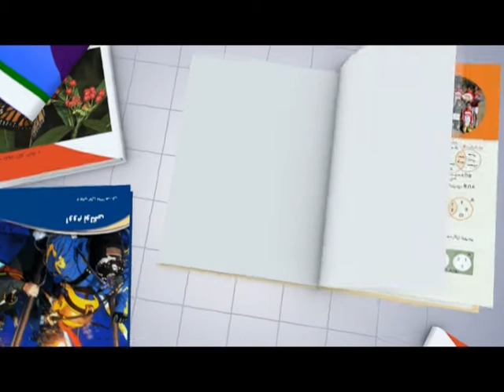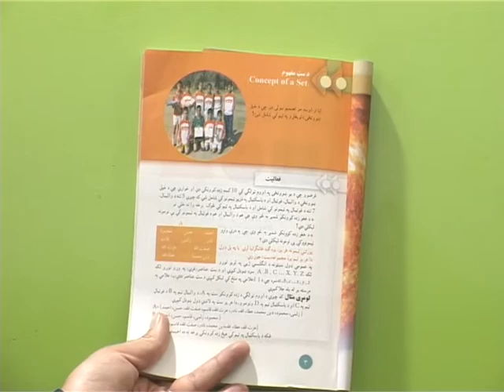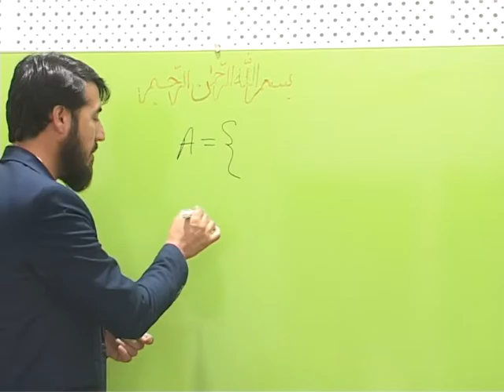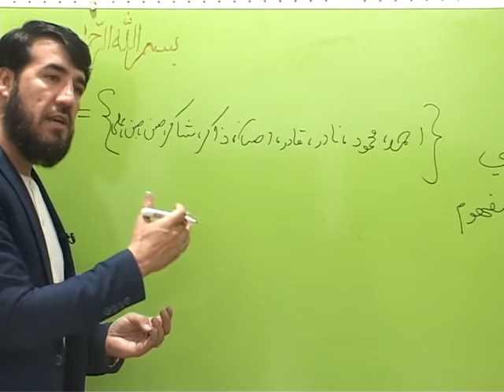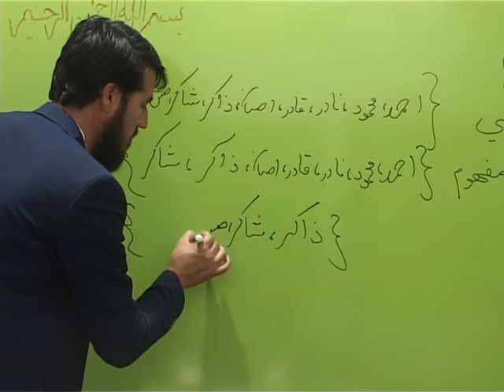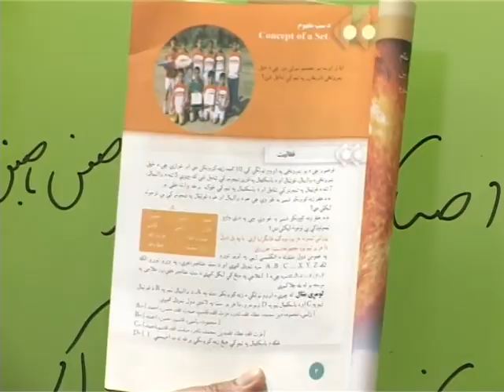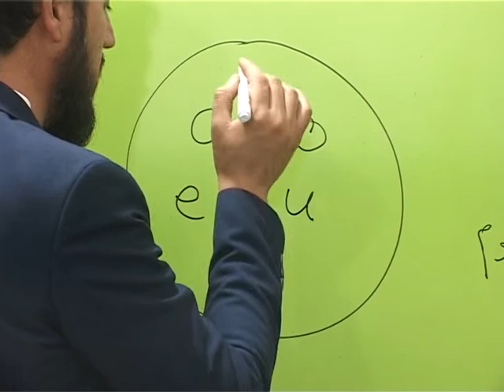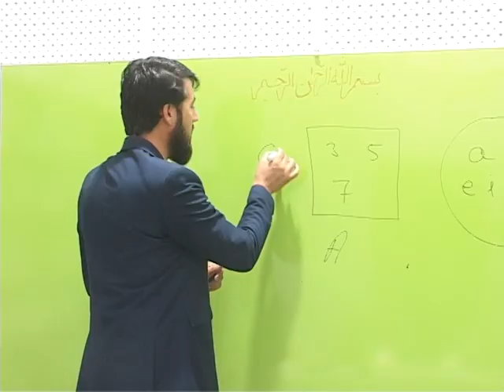اووم ټولګی-ریاضی مضمون-لمړی لوست-د سټ مفهوم